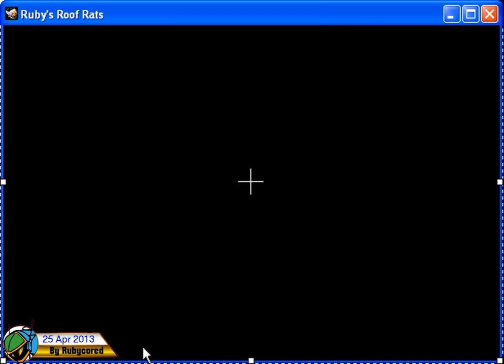After Dark Games (1998, PC) - 06 of 10: Roof Rats [720p]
After Dark's version of Gravity Tiles, you remove 2+ interconnecting "rooms" to try rescue the tenants located from the roof.

Different tenants have different rescue conditions. For example the guy with the rope is considered "rescued" if he is 5 floors (or lower) from the ground, while the Kangaroo needs to be 3 floors from the ground (and so on).